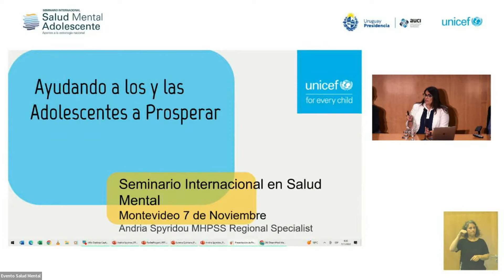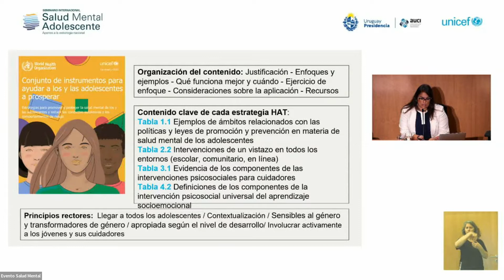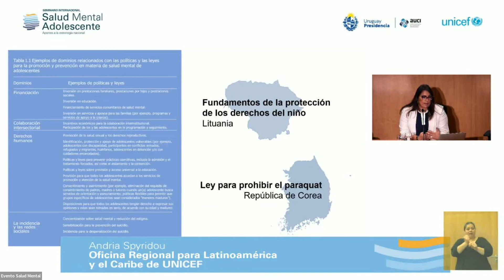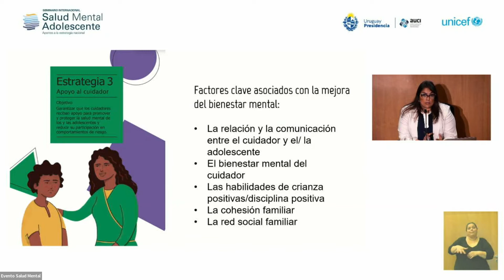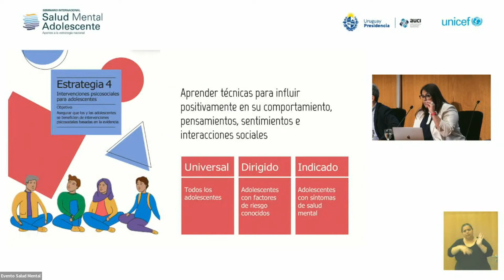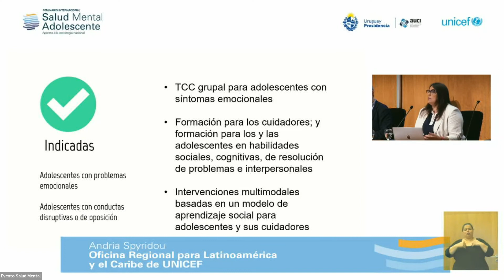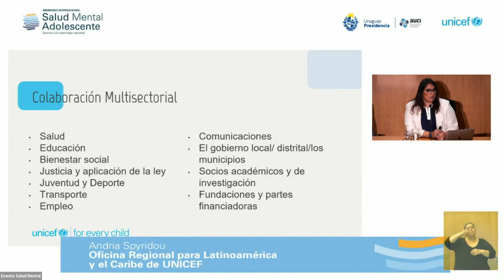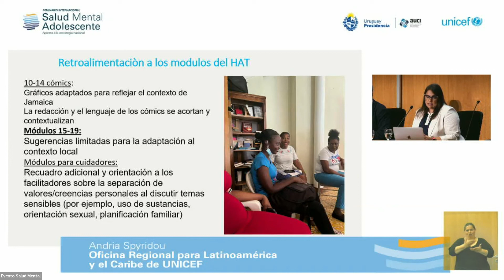Helping Adolescents Thrive | Andria Spyridou, UNICEF LACRO | Seminario Salud Mental Adolescente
Presentación del kit de herramientas y recursos “Helping Adolescents Thrive” (‘Ayudando a los Adolescentes a Prosperar’), desarrollado por la oficina de UNICEF para América Latina y el Caribe y OPS/OMS. Presentación impartida el 7 de noviembre de 2022 en el Seminario Internacional Salud Mental Adolescente: Aportes a la Estrategia Nacional, organizado por la Agencia Uruguaya de Cooperación Internacional (AUCI) y UNICEF Uruguay.